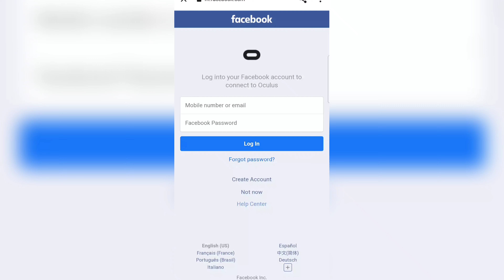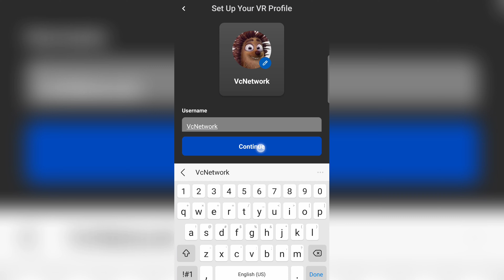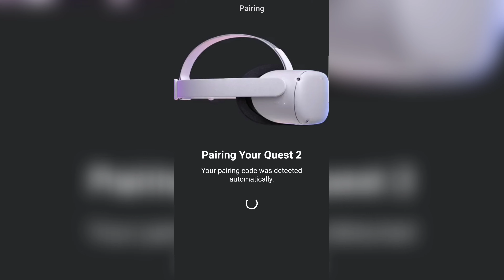How to Set Up an Oculus 2 Gaming System in Minutes - From Start to Finish for 1st Time Players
Oculus 2 Game Console Gaming System First Time Set Up
3d Gaming Set Up Start To Finish In Minutes
Oculus Step by Step Set Up From Unit to App

The Blessing of Friendship - We Thank You... You Know Who You Are!
How to set up your Oculus App

For Gaming & Video Game Lovers 🎮 🕹